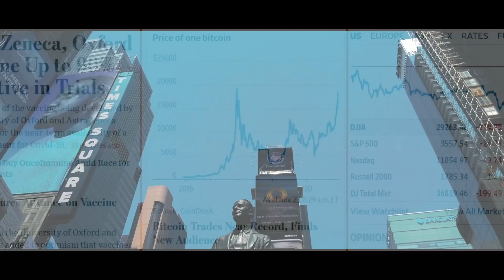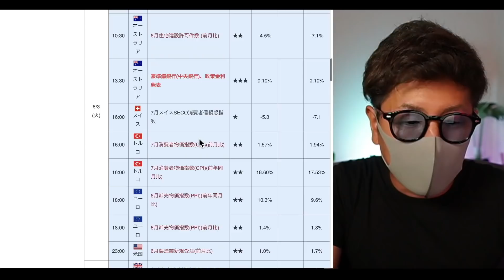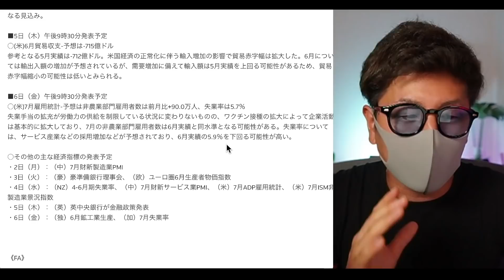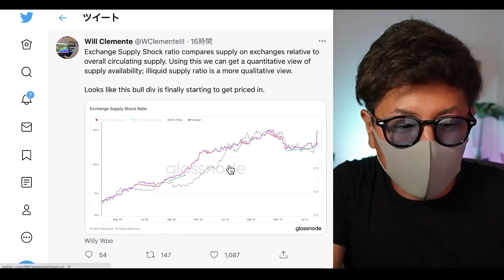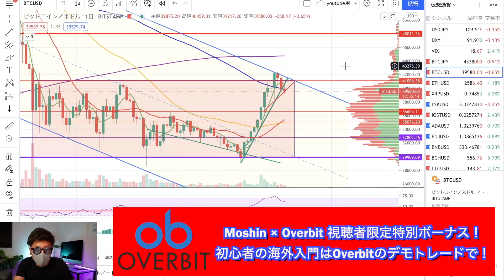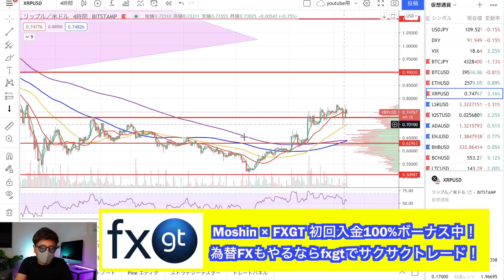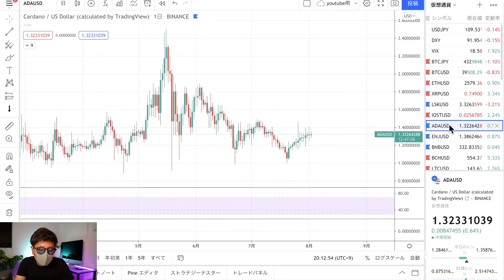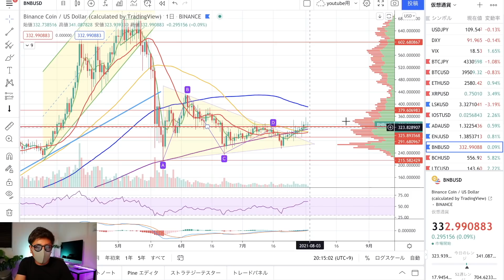ビットコイン急落も問題なし？データが示す需要増と今注目のENJ、BNB動向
0:00   注目ニュース
7:48    BTC
10:41   ETH
12:10  XRP
13:28  LSK
14:23  IOST
14:58  ADA
15:08  ENJ
16:15  BNB

◾︎モーシンが使ってる海外取引所
・Bybit
操作画面が超分かりやすい、レバレッジ100倍、追証無し、日本語でのサポート充実の人気の取引所。登録者＆取引高爆増中！信頼感抜群です😊

500倍レバレッジ、追証なし、日本円入金OK、日本語サポート充実の今注目の海外取引所。登録で5000円、初回入金で100%ボーナス中！
FXと仮想通貨両方やりたい方は、fxgtでMT5一択！！

10代はスポーツに打ち込み、国体、インターハイ等の全国大会に毎年出場する。しかし、大学進学に失敗したことを機に将来を失望。あらゆるギャンブル等で失敗を重ね、ダメ人間生活を送っていた。